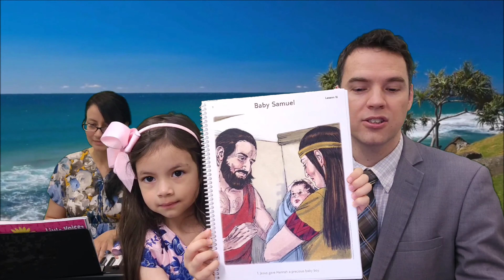Isten válaszol Hannah imájára.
Bibliai történet. Gyermek Szombat Iskola Tomi bácsival és a kis Angelikával, és Febe néni.